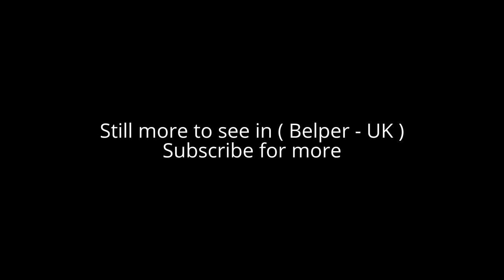Places to see in ( Belper - UK )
Belper is a town and civil parish in the local government district of Amber Valley in Derbyshire, England, located about 7 miles north of Derby on the River Derwent. As well as Belper itself, the parish also includes the village of Milford and the hamlets of Bargate, Blackbrook and Makeney.

Belper expanded during the early Industrial Revolution to become one of the first mill towns with the establishment of several textile mills; as such, it forms part of the Derwent Valley Mills World Heritage Site.

Belper's economy was traditionally reliant on manufacturing industry and numerous goods were made in the town. Cotton spinning and textile production were major employers virtually for much of the 19th and early 20th centuries. The large East Mill and the smaller North Mill are now all that remain of the industry and are preserved as part of the Derwent Valley Mills world heritage site.

The A6 is the major through-road of the town of Belper and runs parallel to the River Derwent to the west. Belper railway station is situated on the Midland Main Line. Regular trains between Derby and Matlock on the Derwent Valley Line are almost the only services to stop there.

The construction of the North Midland Railway in 1840 brought further prosperity. Belper was the first place in the UK to get gas lighting, at a works erected by the Strutts at Milford. Demand was such that in 1850, the Belper Gas and Coke Company was formed, with a works in the present Goods Road. Electricity followed in 1922 from the Derby and Nottingham Electrical Power Company's works at Spondon.

( Belper - UK ) is well know as a tourist destination because of the variety of places you can enjoy while you are visiting the city of Belper . Through a series of videos we will try to show you recommended places to visit in Belper - UK